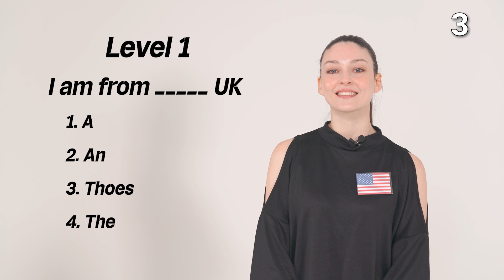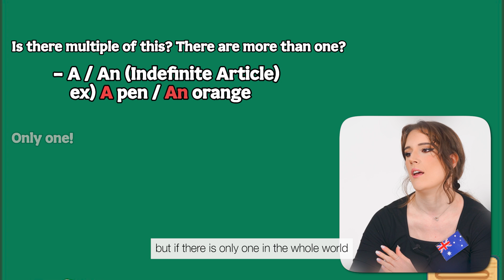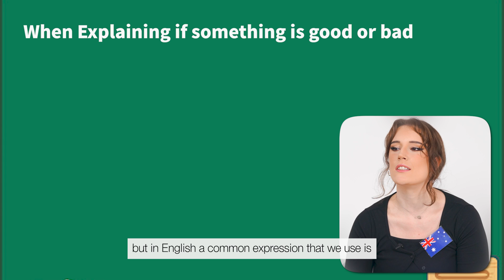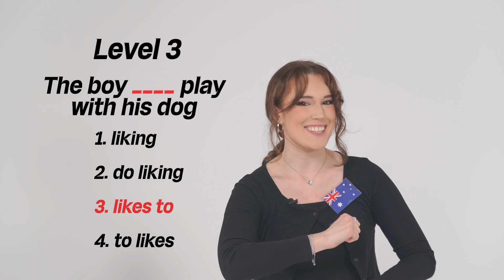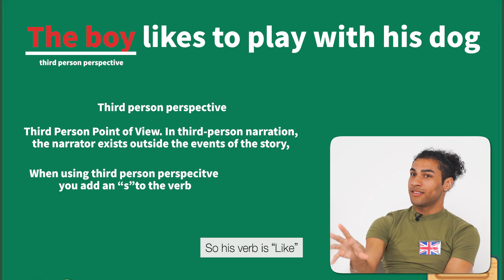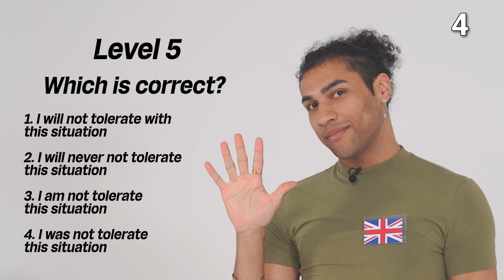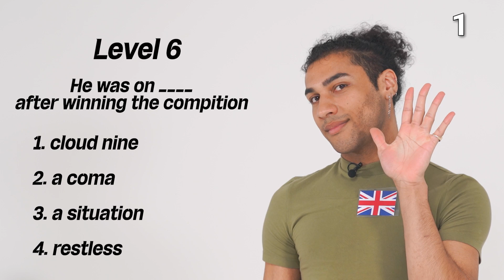English Level Test That People Can't Pass Around The World (American, British, Australian)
Are you a native English speaker?

Even you cannot solve some questions we prepared

So let's put your English skills to the text

🇺🇸 Christina @christinakd92
🇬🇧 Ryan @ryebrows.pdf
🇦🇺 Mia @miajabara